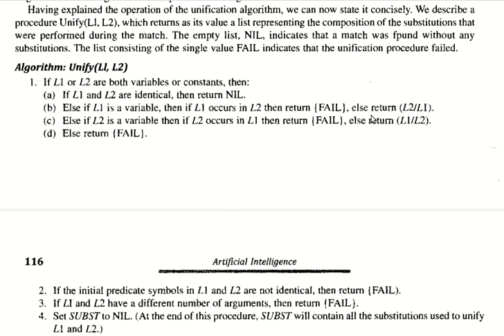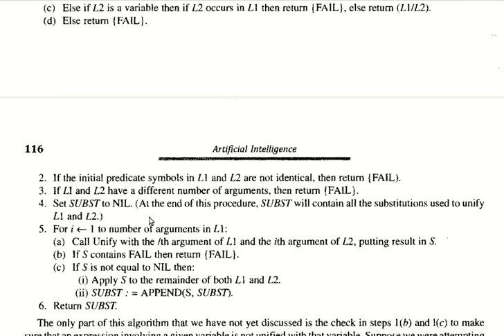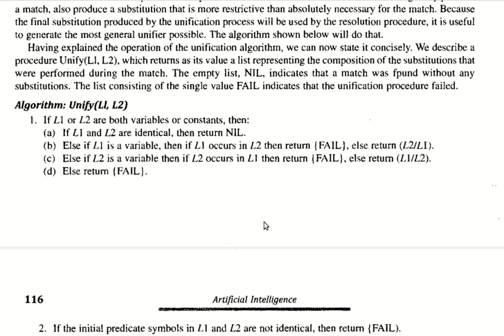unification algorithm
KTU IT 407 KE MODULE3 UNIFICATION ALGORITHM DISCUSSION IN MALAYALAM